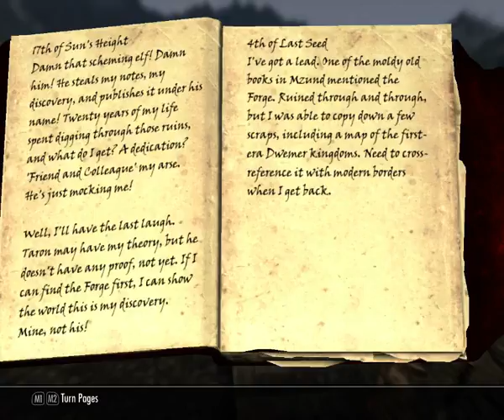Skyrim Modded P3 (Part 9)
Skyrim Modded part 3. We go to Skyhaven temple and complete the Atheruim Forge quest!